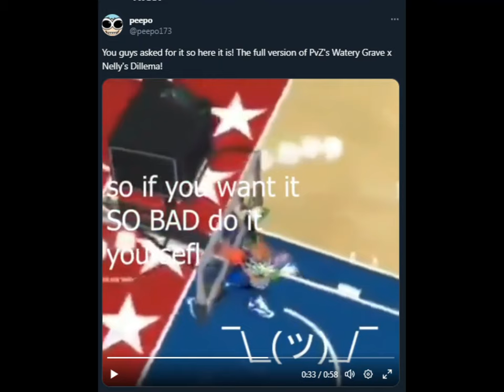PvZ Watery Graves x Nelly's Dilemma (full version) | Mashup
Also, this took hardly any time to make so that explains why it sounds so sloppy